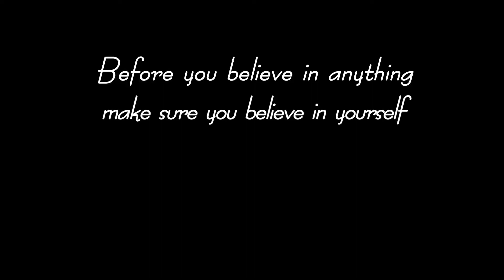Believe in Yourself - live performances by Brown Rice Family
video shot and edited by Johwell St-Cilien for NegusWorld.